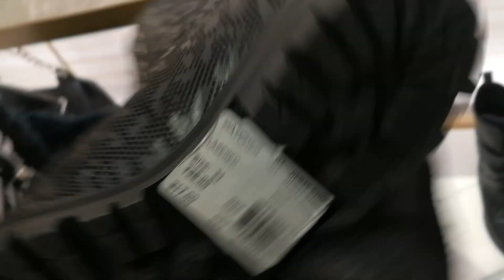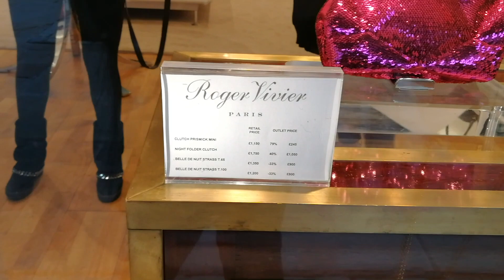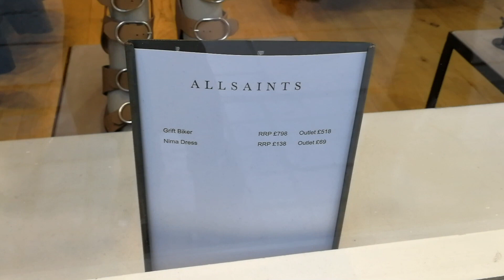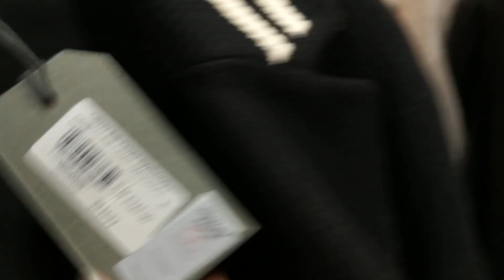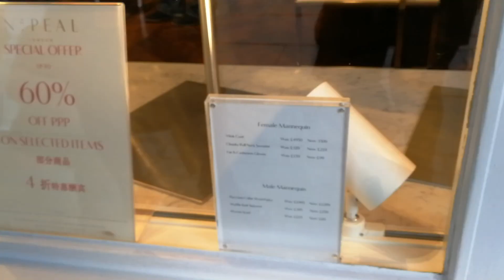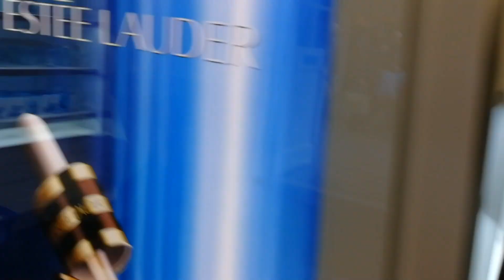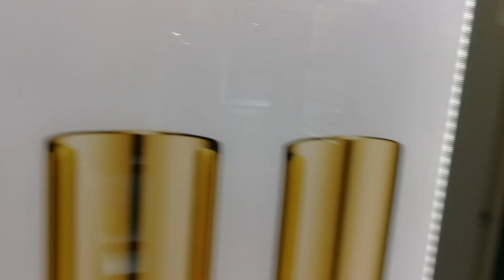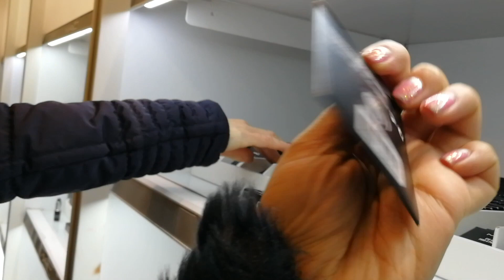BICESTER VILLAGE: PART 1 MAC FOUNDATION FOR £16.50!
Bicester Village Shopping With The Bakrania Twins.

We take a look in Jimmy Choo, The Cosmetics Company, Timberland, Gucci, Fendi, All Saints and much more. Making sure you know the prices.